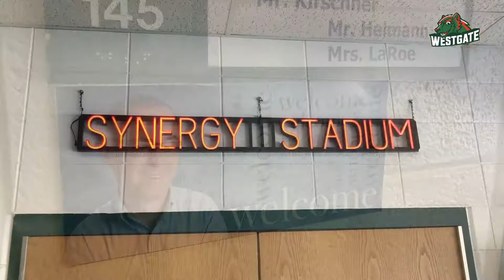Westgate's star volunteer is honored by the Village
Mr. Dave is a volunteer at Westgate and his impact is felt throughout the entire Westgate community.